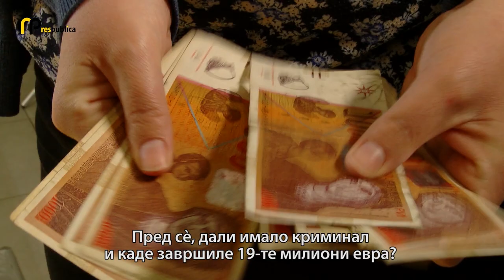Минималната плата годинава нема да биде над 13.000 денари (Веб верзија)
Ако се подобри економијата, ќе се зголеми минималната плата, вели министерката за труд и социјална политика, Мила Царовска. Не откри колку ќе изнесува, но потврди дека е обезбедена финансиска поддршка за да можат помалите компании да го издржат притисокот. Професорката Благица Петрески пак вели дека износот не смее да надмине 13.000 денари.

И двете соговорнички велат дека скоро нема да се зголеми старосната граница за пензинирање. Во видео поткастот на РесПублика министерката Царовска говори и за последниот развој на скандалот со непрефрлените 19 милиони евра од првиот во вториот пензиски столб.